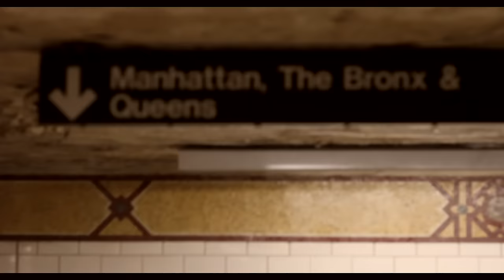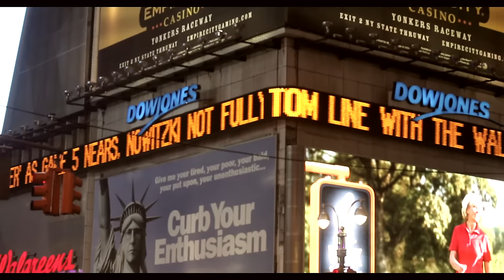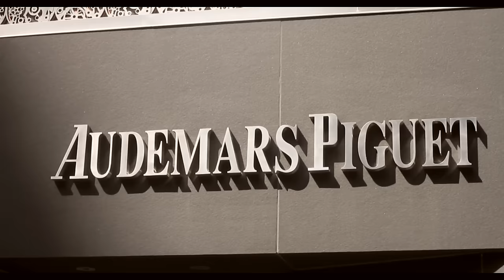BLADE BROWN - DON'T YOU EVER GO